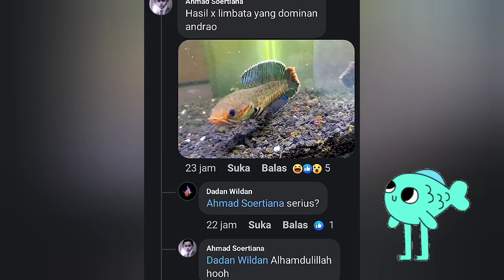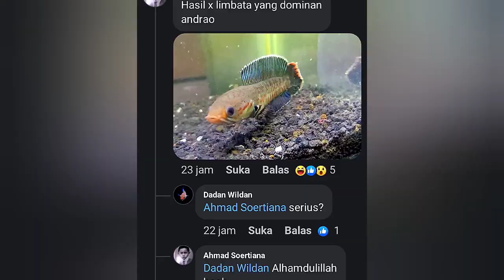UPDATE ANAKAN HASIL SILANGAN LIMBATA X ANDRAO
Assalamualaikum teman2

sekedar hiburan & edukasi
Jangan lupa sholat 5 waktu ya😁😁😁
salam lestari
wassalamu'alaikum

limbata DoubleTail
limbata slayer limbata platinum